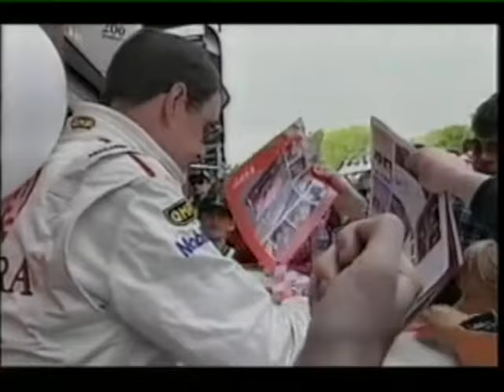BTCC 1999: John Cleland Interview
Charlie Cox speaks to John Cleland ahead of his 200th BTCC start at Brands Hatch in 1999.